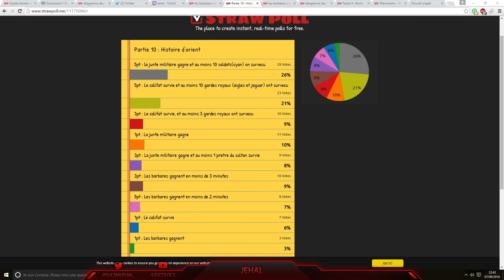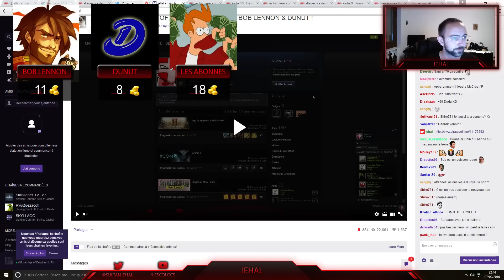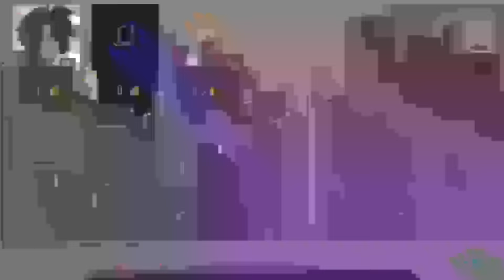Age of Money S3 : Redif de live Ft Bob Lennon et Denut #10